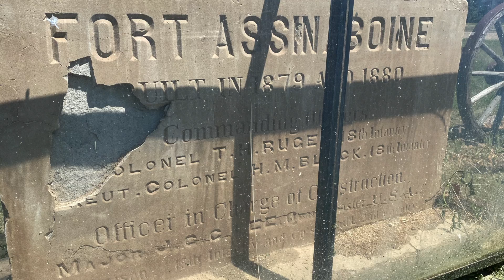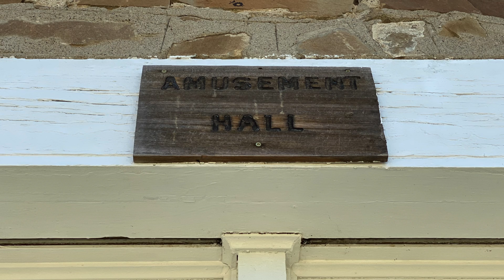History Road Trip: Fort Assinniboine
Come along to Fort Assinniboine in North Central Montana and learn about the history of what was once Montana's largest military base, built in 1879.